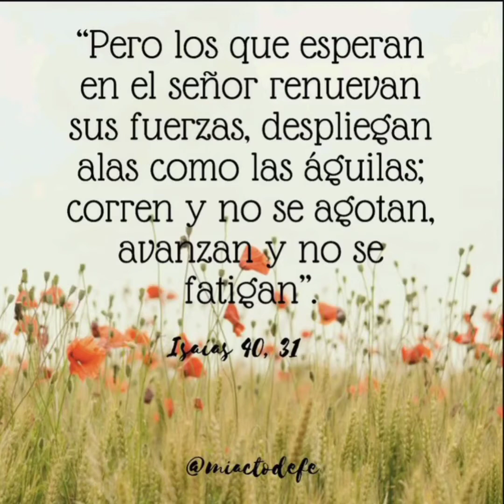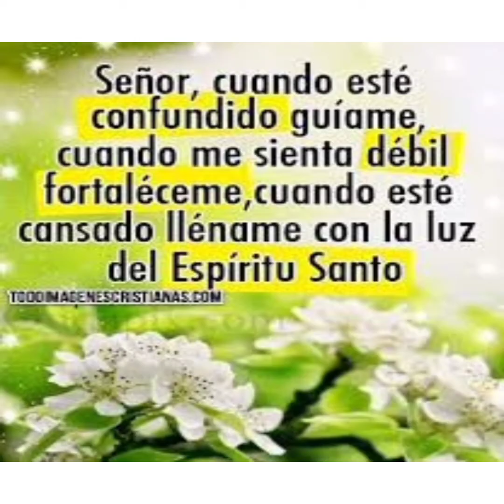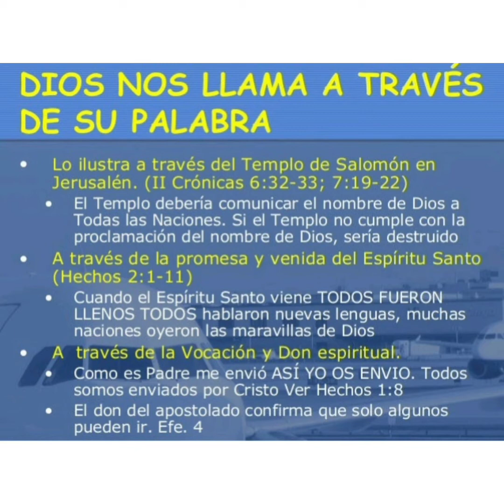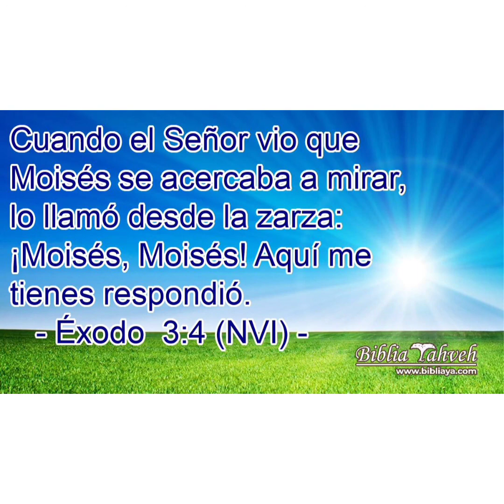***Escucha Su Llamado***